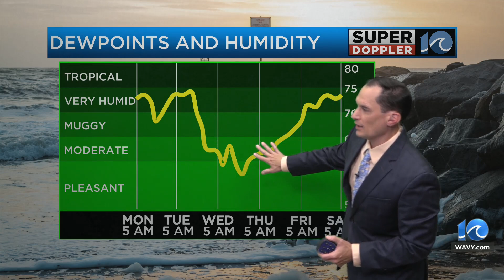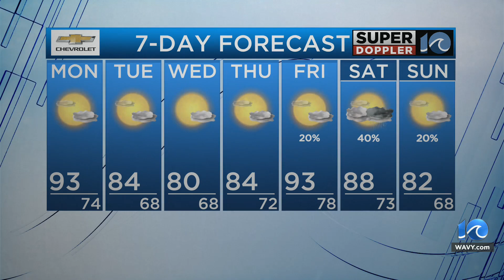WAVY Weather Morning Update | Aug. 21, 2023